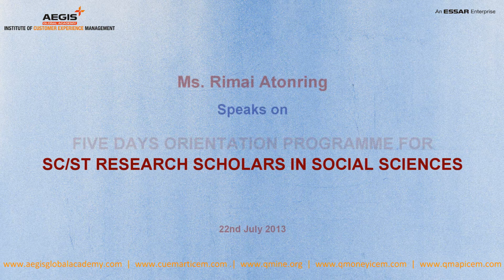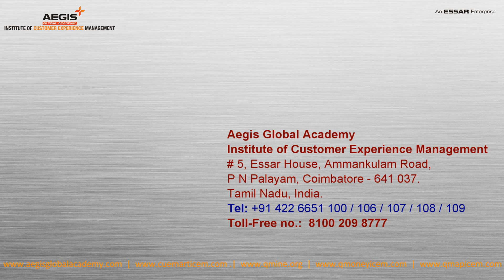ICEM & ICSSR's 5-Day Orientation Program for SC/ST Research Scholars - rimai atonring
Institute of Customer Experience Management (ICEM) and Indian Council of Social Science Research (ICSSR) have collaborated to conduct a 5-Day Orientation Program for SC / ST Research Scholars in Social Sciences. This is being conducted during 22nd July 2013 and 26th July 2013 at Aegis Global Academy Campus, Coimbatore. Prof. Beena, Director, Indian Council of Social Science Research, Southern Region, giving doing the honors in Valedictory session on 26th July 2013

Video & Edited by (me) Damodara Siva Prasad